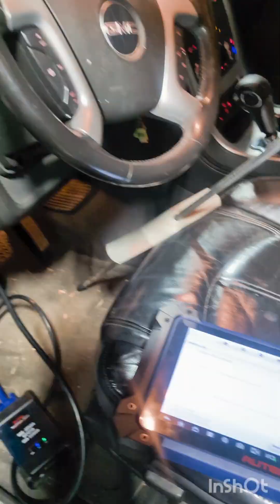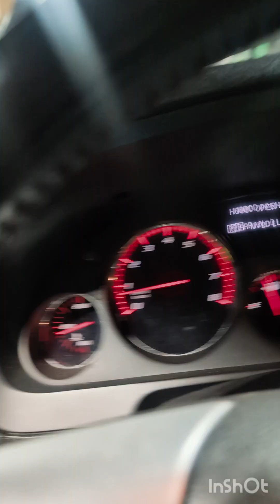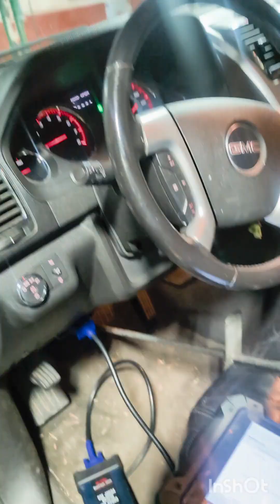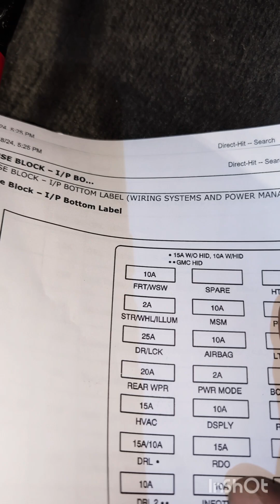GMC Acadia, Turn signal doesn't work, No trabaja Señalero, ni liz de stop 🛑 lado izquierdo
Aveces se le hace caro a algunas personas pagar por una revision, aun y El problema es un fusible